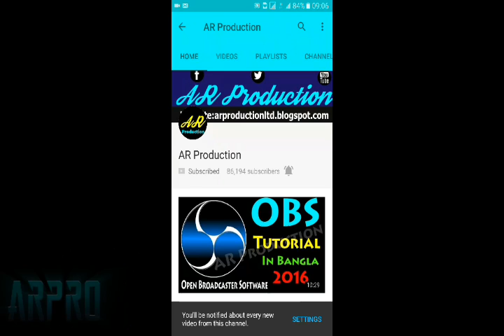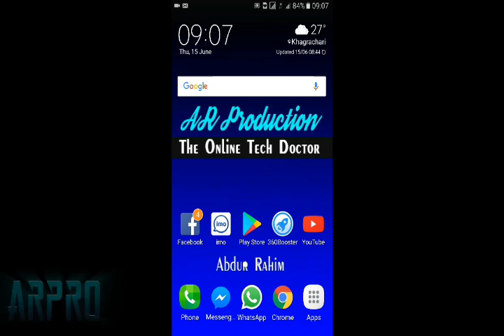বাংলাদেশ বনাম ভারত সেমিফাইনাল লাইভ | Bangladesh Vs India Live Cricket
ICC champion Trophy 2nd Semi final India vs Bangladesh live, How too watch live in Android & windows & leptop.

যদি কোন লিংক কাজ না করে তার আপডেট পাবেন.
Next Final Match Hole Tar link Paben.
ফাইনাল ম্যাচেরর লিংক পাবেন।